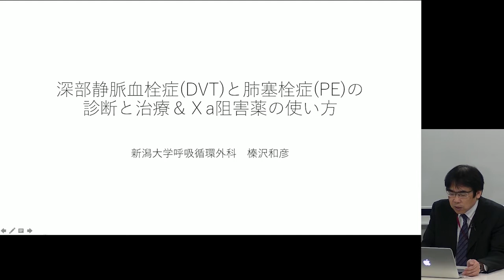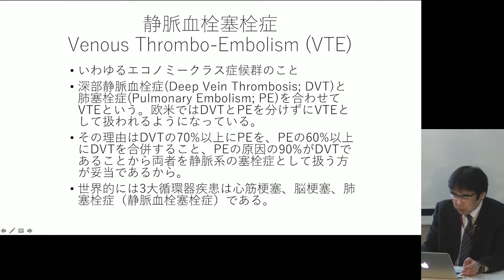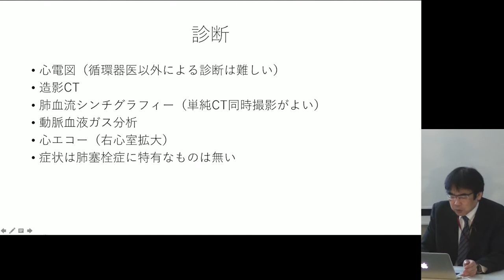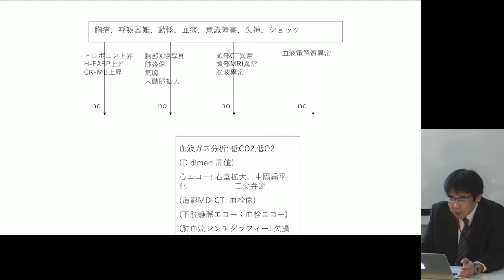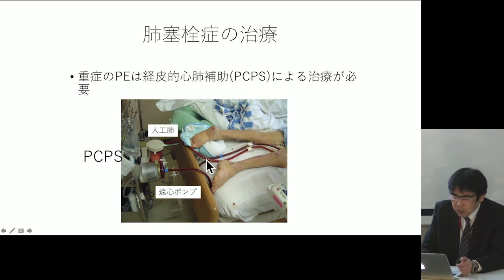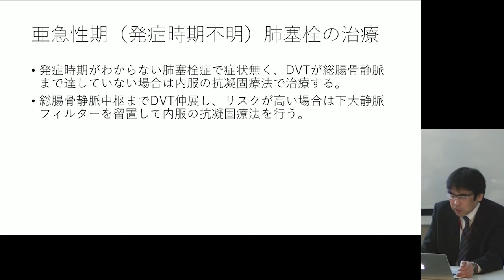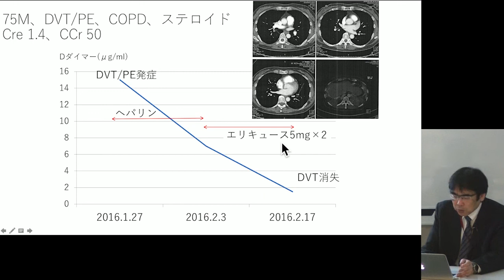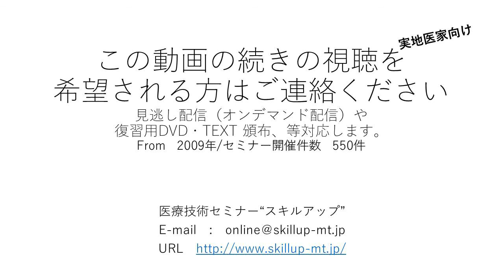2017年3月26日 ＃416 『深部静脈血栓塞栓症（ＤＶＴ）と肺塞栓症（ＰＥ）、Xa阻 害薬の使い方』(榛沢和彦先生)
2017年3月26日　＃416　『深部静脈血栓塞栓症（ＤＶＴ）と肺塞栓症（ＰＥ）、Xa阻害薬の使い方』(榛沢和彦先生)